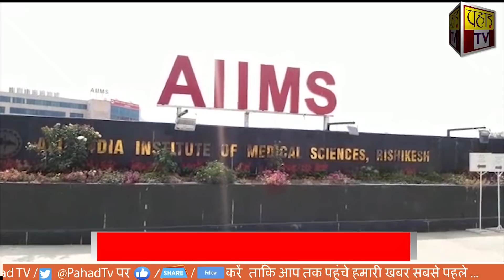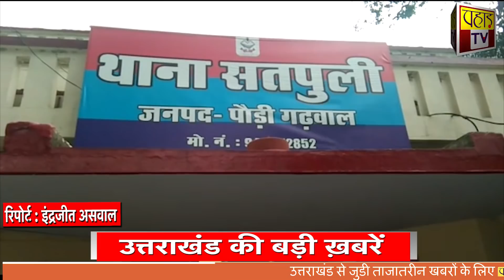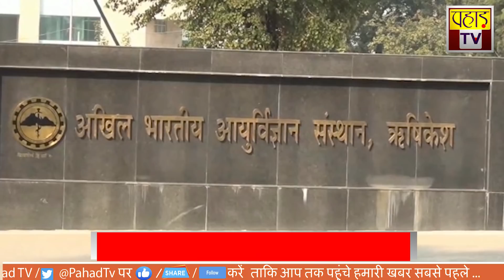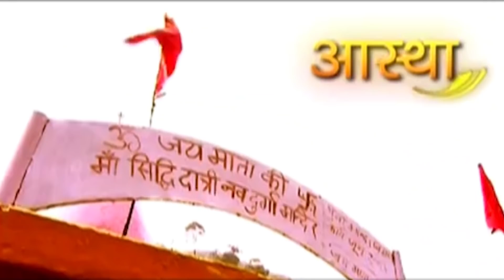उत्तराखंड की बड़ी ख़बरें 18 अप्रैल 2021 | Uttarakhand | PahadTV